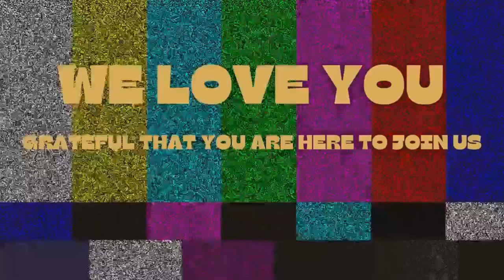HEALING UNITED EARTH ANGEL SERIES EPISODE 15 For learning always!!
Alpha E-Mind Mastery , Empowering Emotional Mastery Videos are meant to be a learning tool, providing you with awareness of the self and are meant to trigger many different emotions within that will make you aware of your own reactions, what needs to be corrected for your mastery and full healing !!!